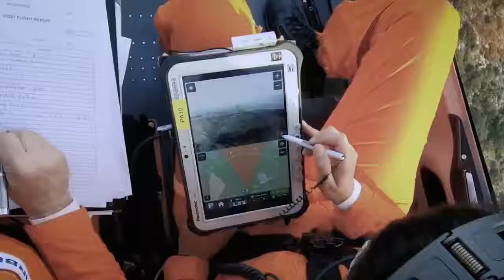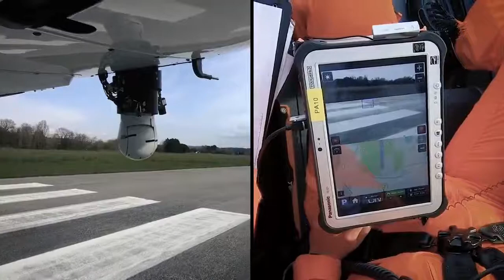Airbus Flightlab Vertex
Airbus Flightlab demonstrator is a modified H130 helicopter presented this year for testing new technologies